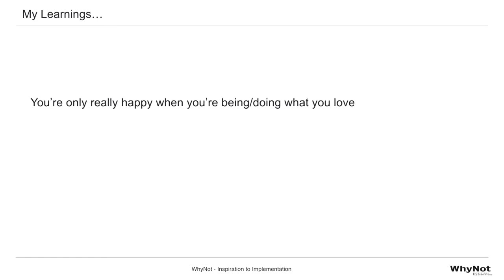Tips On Happiness at the Workplace | Simon Marshall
One of our key contributors, Simon Marshall reflects on his experience of what makes people happy at work.  There are some simple tips to create more of what we all want, a happier life...

Whirling Chief is an online collaboration platform, driven by a shared belief that traditional ways of working are long gone.

We desire to explore new and revolutionary business and human resources practices in their richness and depth as they may best fit into our 21st century, complex, and dynamic lives.

We want to bring meaning, wisdom, and humanity into workplaces and workplace practices, so more of us around the globe can live up to and realize our full potential.

If you want to join our purpose in shaping how people think about and use the concepts of ‘work’ and ‘workplace’ in new and healthier ways, please subscribe to one of our channels.

Note: All content rights reserved and trademarked to Whirling Chief.